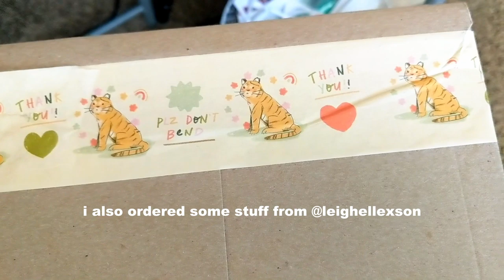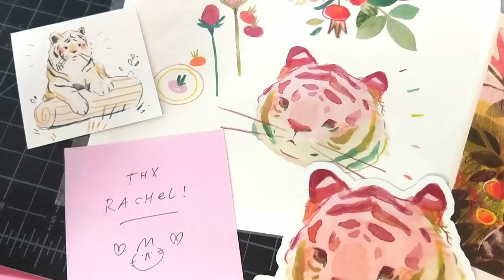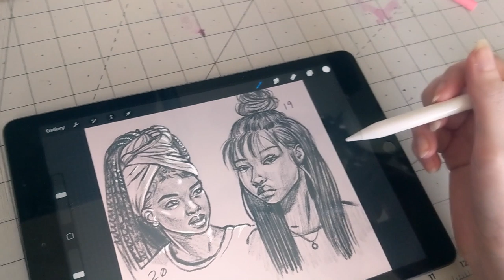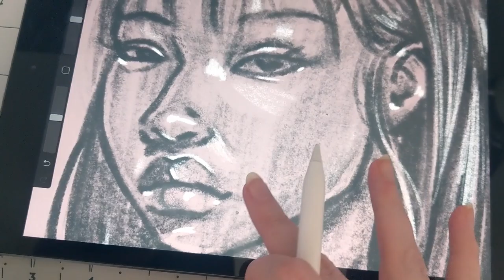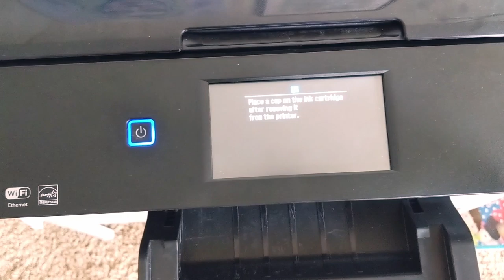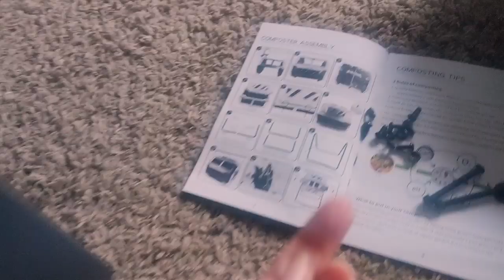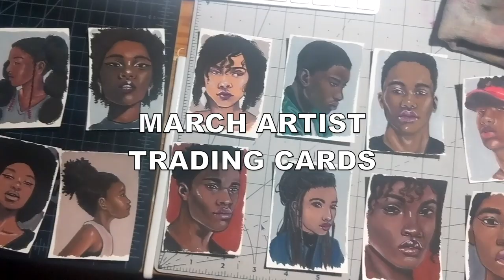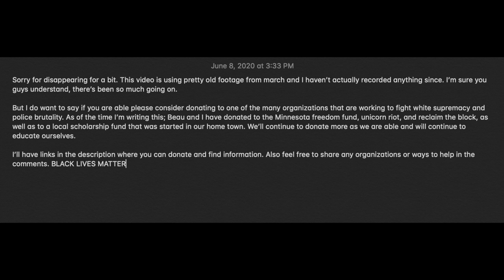sometime in march // ART VLOG 029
there's a lot more homey stuff in this vlog than I feel like I normally do but that's kind of what my march was like. it seems silly now watching this and knowing how excited I was to start working on putting our living room together knowing how crazy everything will get. but we had been saving for it for three months so we decided to go ahead and get a couch and some shelves even with everything going on.

 To copy what I said in the beginning of the video and shared again at the end: Sorry for disappearing for a bit. This video is using pretty old footage from march and I haven’t actually recorded anything since. I’m sure you guys understand, there’s been so much going on.

But I do want to say if you are able please consider donating to one of the many organizations that are working to fight white supremacy and police brutality. As of the time I’m writing this; Beau and I have donated to the Minnesota freedom fund, reclaim the block (both no longer needing funds), and unicorn riot, as well as to a local scholarship fund that was started in our home town. We’ll continue to donate more as we are able and will continue to educate ourselves.

Lastly the music is by Benjamin Major. Major reached on to me at the beginning of April and I have been looking forward to sharing their music with you since. I hope you like it

@benjaminmajorut on Instagram
Benjamin Major - Blue Winter (Ft. Brisel & Heather Grey)
Casablanca (feat. Stoniii & OddMarcus)
Benjamin Major - VIBES (Prod. Malixe)

Last song in the video: boxboys -  葉 leaves from the vine 葉